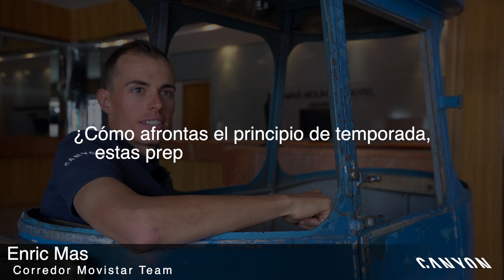Charlamos en pretemporada con Enric Mas (Movistar Team) | Canyon Iberia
Nos acercamos a Andorra para hablar con los chicos del Movistar Team, en el último "stage" de pretemporada, antes de debutar con sus Canyon Ultimate y Canyon Aeroad en esta corta, intensa, y extraña campaña.

Enric Mas nos cuenta cómo llega a la Vuelta a Burgos, en el hall del Hotel Pic Maia, y nos da pistas de lo que espera para este año.